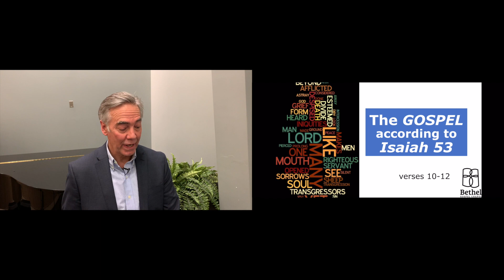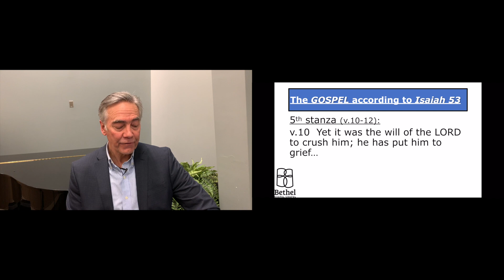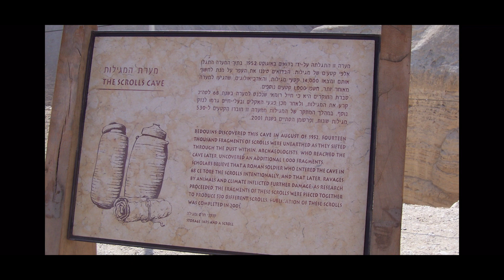Feb 7 Randy Bushey Isaiah 53:10-12